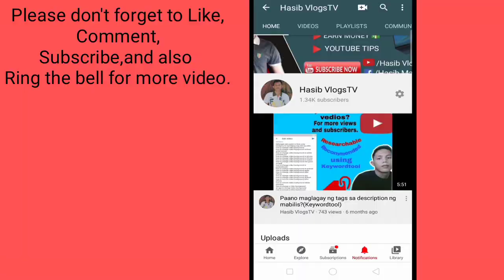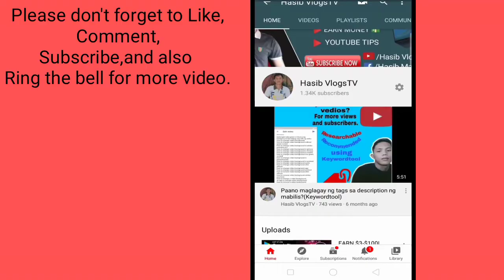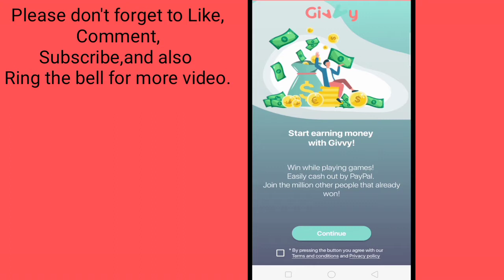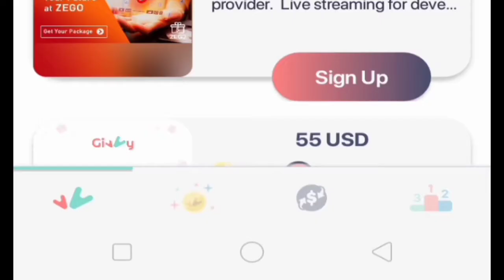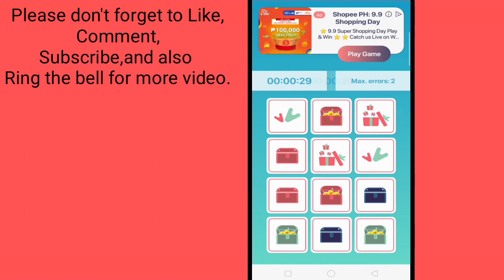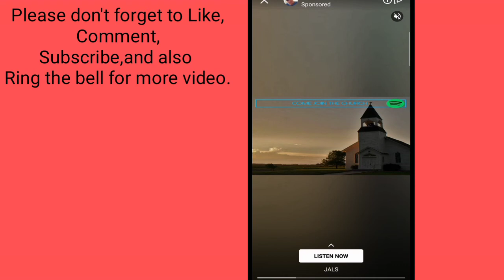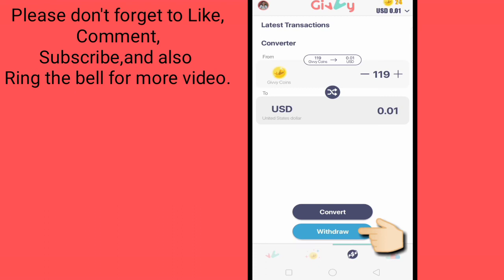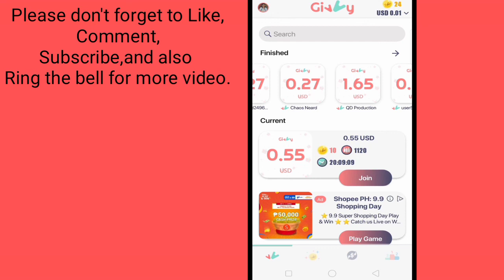KUMITA NG 14 PESOS|EARN MONEY IN pAYPAL|GIVVY APP 2020.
In this video,I will share to you this app using phone.Where you can earn  PayPal money.
I hope stay with me until the end of video,You won't miss any information.

1.Like this video
3.Panoorin ang video hanggang sa dulo
3.Hanapin ang hidden word sa video na ito at lagyan ng loadtowin.Then comment lang po.

Pipili ako ng dalawang winners na mananalo ng ₱10 load sa next video natin.Sundan niyo lang po yung mechanics natin para hindi ma invalid kung ikaw ang nanalo.

This Channel doesn't promote any illegal content,all content provided by this channel is intended for EDUCATIONAL and INFORMATIONAL PURPOSES ONLY.

givvy payment proof,
givvy tricks,
givvy apps,
givvy earn money,
givvy review,
givvy self referral,
givvy coins,
givvy cash out,
givvy coins tricks,
givvy captain hans,
givvy jhazel de vera,
givvy earn,
givvy earning app,
givvy earn money hack,
givvy earn money tricks,
givvy farming,
givvy farming tricks 2020,
givvy game,
givvy game tricks,
givvy gcash,
givvy how to earn,
givvy hack tagalog,
givvy hack app,
givvy joseph
tetris app money,
tetris app review,
tetris app payment proof,
tetris apps on android,
tetris app game,
tetris master earning app,
tetris master app hack,
tetris master app
how to earn by playing games online,
how to earn money by playing games without any investment,
how to earn money by playing games in android,
how to earn money by playing games without add money,
how to earn money by playing games at home,
how to earn money by playing games in apps,
how to earn money by playing games and transfer to paytm,
how to earn money by playing games in gcash,
how to earn money by playing games on pc,
how to earn money by playing games on youtube,
how to earn money by playing games philippines